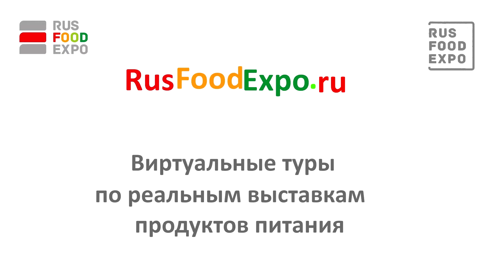"Кофе Колумбиано" на выставке "Ростов Гостеприимный 2016", Ростов-на-Дону, 19-21 октября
ООО «Кофе Колумбиано» является лидирующим предприятием в Ростовской области по изготовлению натурального жареного кофе. Наша компания осуществляет помол, фасовку жареного кофе в зернах и молотого. Сырье мы приобретаем у производителей в Южной Америке, Индии, Индонезии. Для приготовления нашей продукции мы используем современное европейское оборудование. Нами разработан в соответствии с ГОСТом купаж кофе для самых изысканных требований любителей кофе – «Sette Grani».